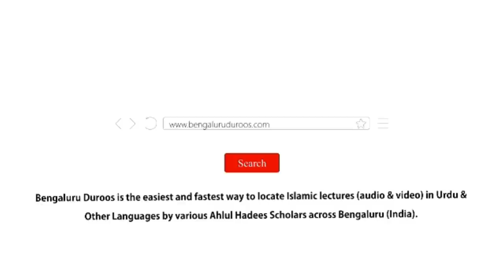Nayee Naslon Ki Taleem Aur Tarbiyat | Shaykh Abdul Azeem Madani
Event: MAHAANA IJTIMA - held on 12th March 2021 @ Masjid-e Noor Ala Noor, Kadugudi,Whitefield, Bangalore

Topic: Nayee Naslon Ki Ta’leem Aur Tarbiyat

٠٠٠٠٠٠٠٠٠٠٠٠٠٠٠٠٠٠٠٠٠٠٠٠٠٠٠٠٠٠٠٠٠٠٠٠٠٠٠٠